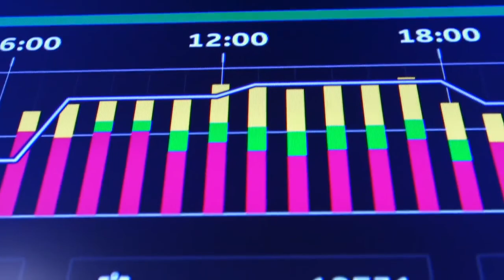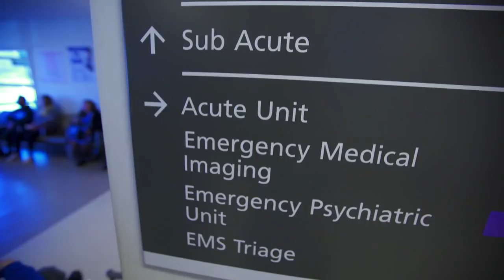How AI could change the future of our health care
نخبة من الخبراء فى كافة مجالات الاستثمار الطبى تصنع لك نجاحات وارباح يشهد بها الجميع